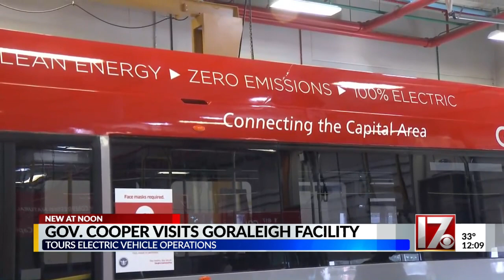GoRaleigh fleet to be near-zero emissions by end of 2022